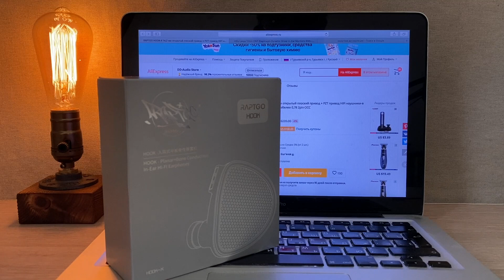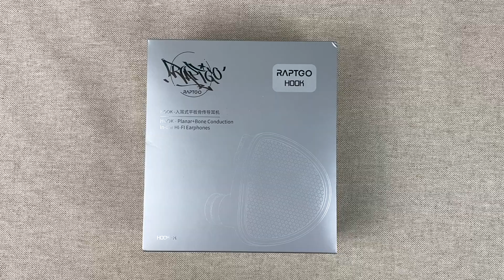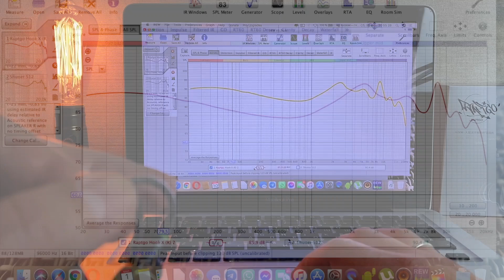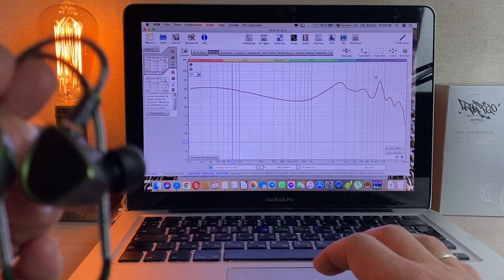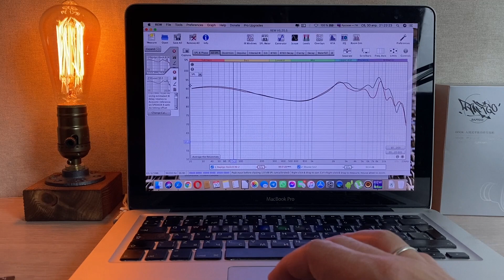Обзор "пьезо-планарных" наушников - Raptgo Hook-X - Удивительно удивительные!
🎧 Планары были, планары плюс балансная арматура тоже были, а вот таких, чтобы был планар плюс пьезо-електрический излучатель, пока еще не было. Знакомимся, друзья, с очень во всем интересной моделью - Raptgo Hook-X.

Упаковка характеристики и комплект - 01:32
Внешний вид - 02:35
Звук - 04:16
Заключительная часть и сравнения - 10:16